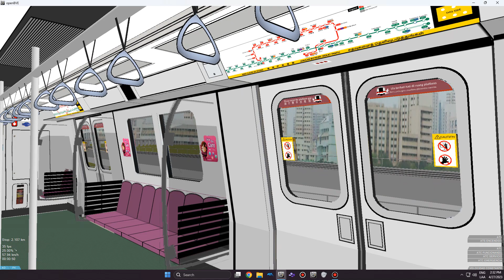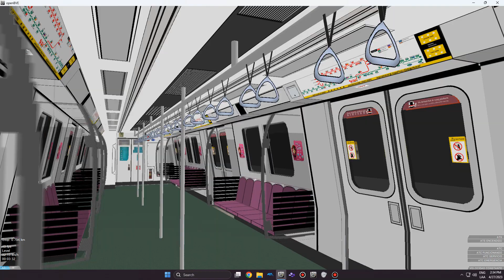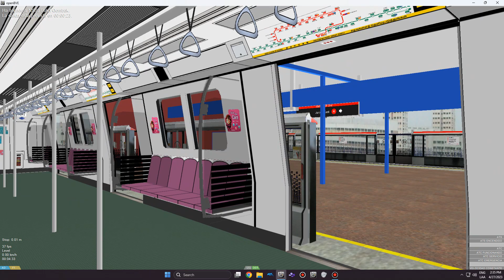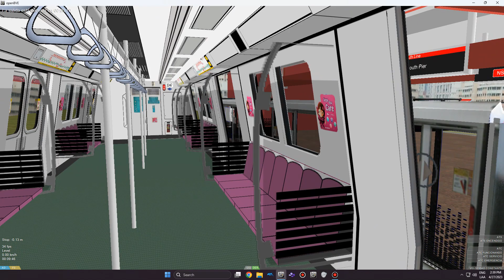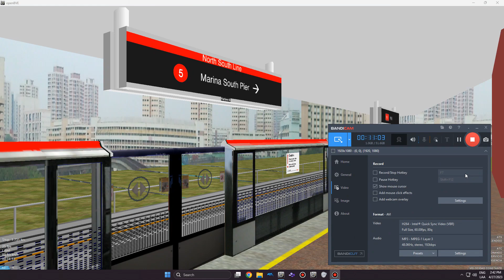[OpenBVE] SMRT Trains C751B Set [347/348] From EW24-NS01 Jurong East To NS07 Kranji